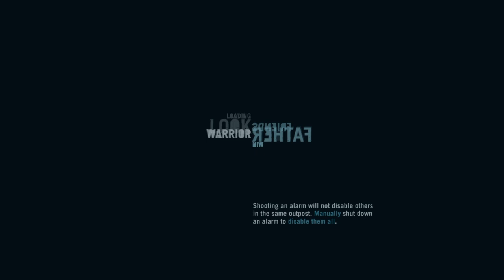Dairy | Far Cry 3 Blind Lets Play Part 2